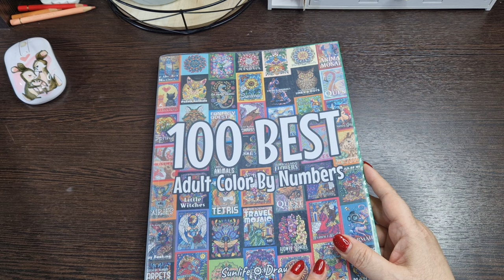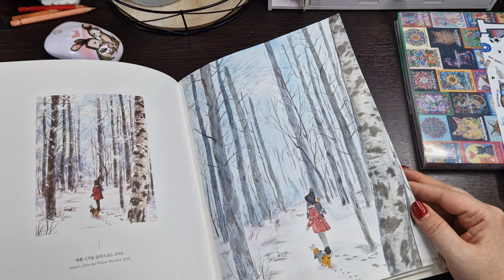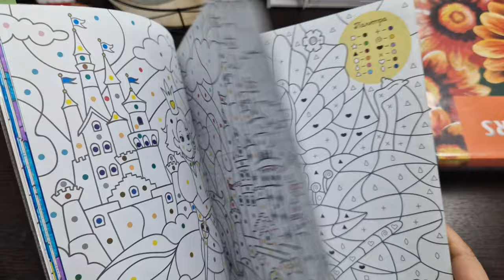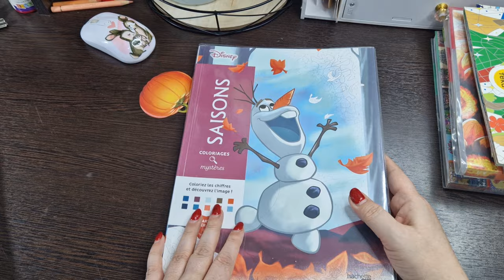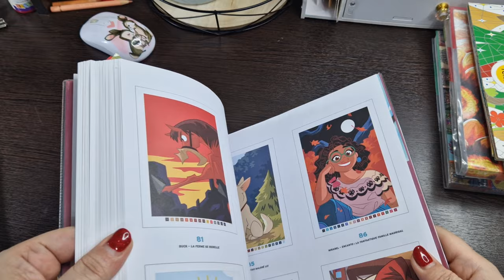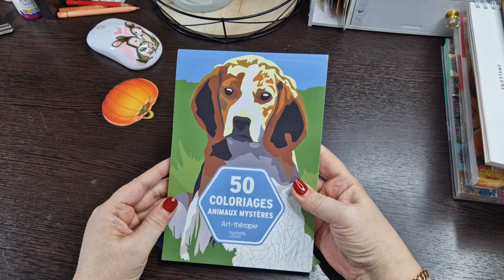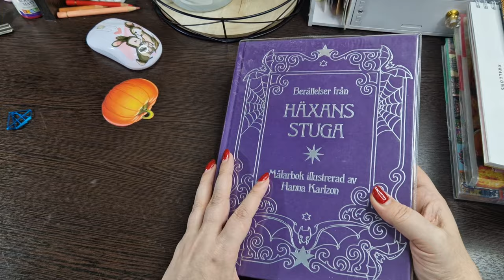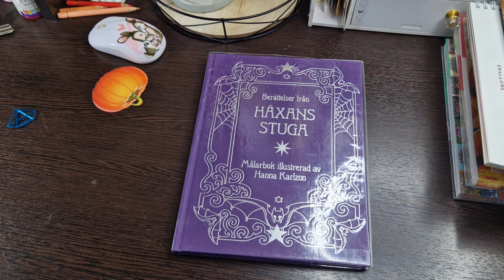ХОББИ ВЛОГ№3 : ЧТО РАСКРАСИЛА В ЯНВАРЕ /СОВМЕСТНОЕ РАСКРАШИВАНИЕ ФЕИЧКИ ДРАКОНЧИКИ/РАСКРАШИВАНИЕ